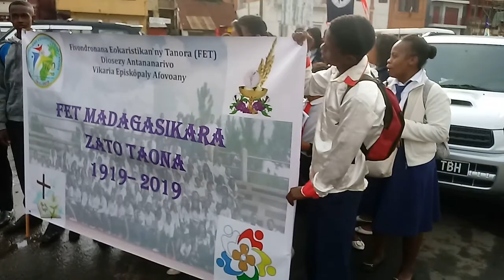Faha 100 taona FET Madagasikar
Teto Antananafivo